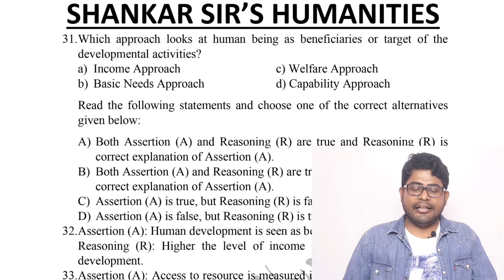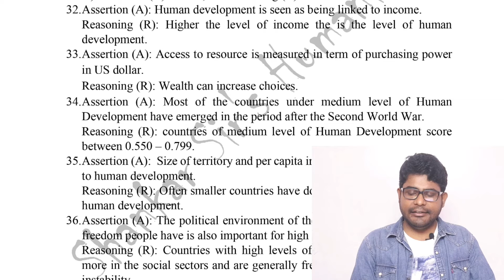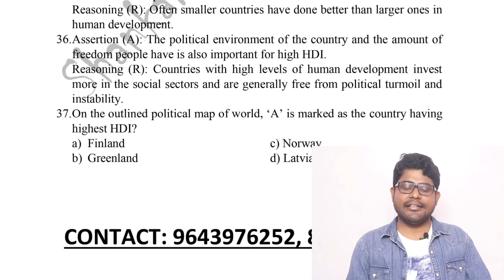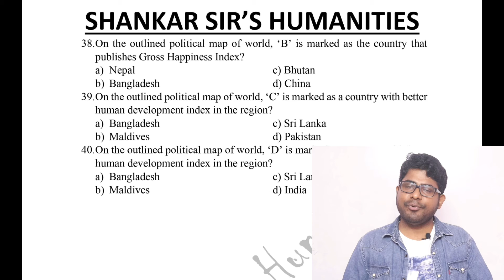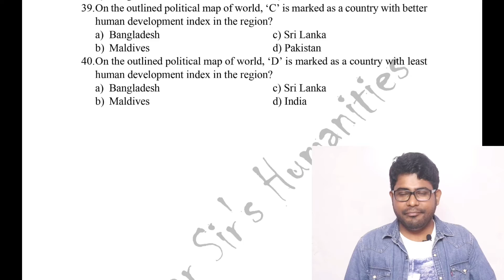MCQs on Chapter-4 12th Geography/ MCQs on Human Geography.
In this video,I will discuss with you MCQs on Chapter-4 12th Geography (Human Geography).